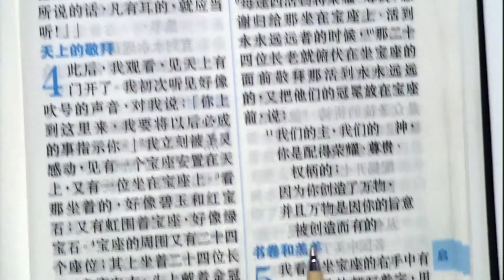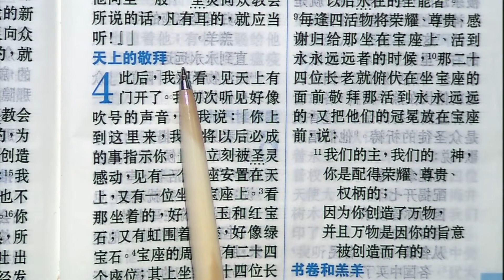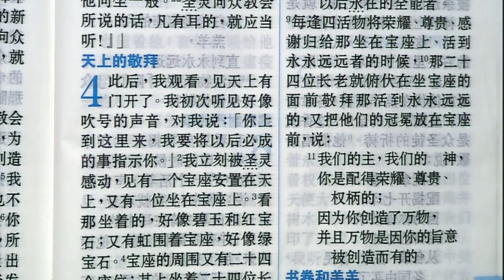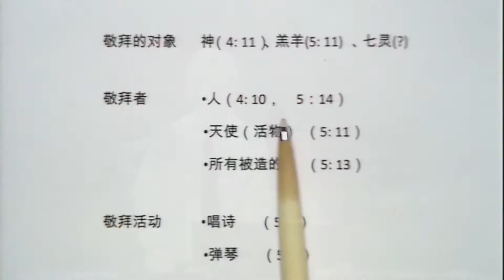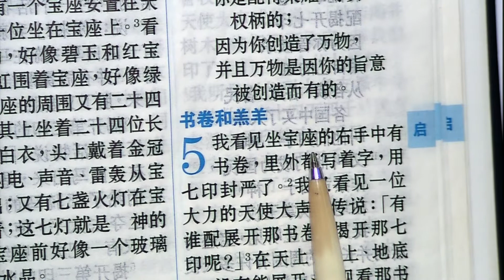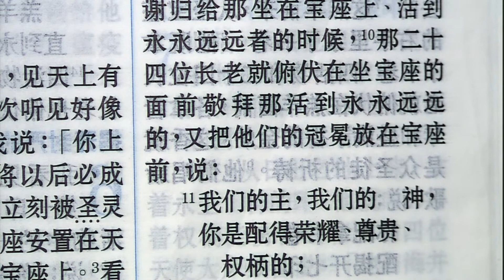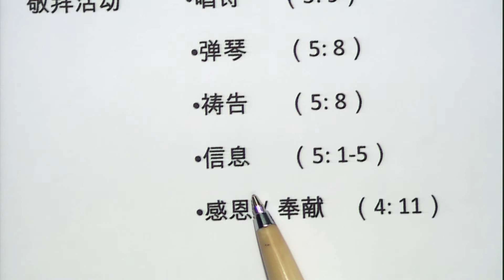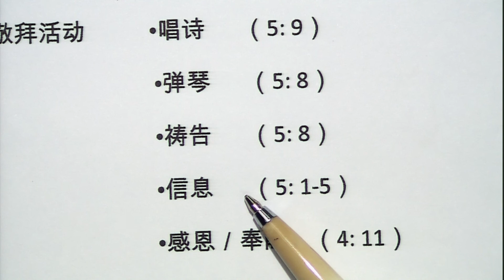启示录 第4-5章 天上敬拜的样式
闽南语聚会25——启示录 第4-5章 天上敬拜的样式